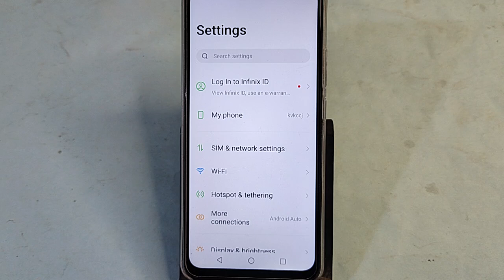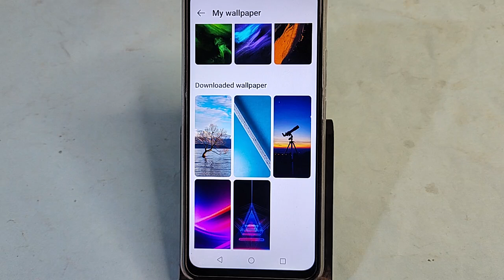Tecno Spark 20 Pro 5G me lock screen wallpaper kaise lagaye, how to set lock screen wallpaper